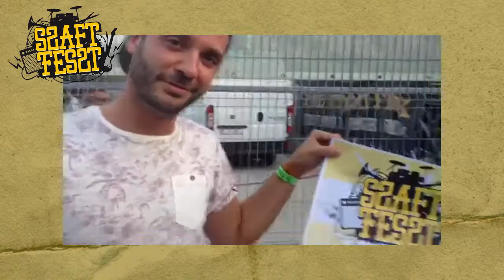Punnany Massif a SZAFT FESZT-en .) Szanki Bányászpark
PUNNANY MASSIF-SUPERNEM-PADDY AND THE RATS-NOBODY MOVES-HŐSÖK
DRUM AND DJ, DJ POZSI, KRSA(PASO), TOMEK(NEO), DJ BASICS, DJ KOPASZ

A térség legSZAFT-osabb nyárzáró fesztiválja augusztus 30-án és 31-én a Szanki Bányászparkban!!!

08.30. -PÉNTEK
17.00 - A térség legjobb amatőr zenekarainak megérettetése
21:30 - Az első nap eredményhirdetése
22:00 - Punnany Massif koncert
00:00 - Hősök
00:30 - Nobody Moves (Andro-PIXA)
02:00 - Dj Basics
04:00 - Programzárás

08.31. - SZOMBAT
12:00 - Közös fürdőzés a Jonathermál Gyógy-és Élményfürdőben(csoportos belépővel csak 1.100 Ft)
17:00 - A térség legjobb amatőr zenekarainak megmérettetése
21:00 - Eredményhirdetés
21:30 - Drum and DJ (DJ Pozsi,MC Krsa, Tomek)
22:00 - Supernem
23:30 - Paddy And The Rats
01:00 - Drum and DJ production: DJ Pozsi, MC: Krsa(PASO), drum: Tomek(NEO)
04:00 - Programzárás

Belépő előételben: 1.000 Ft/nap
Belépő a helyszínen: 1.500 Ft/nap

Elővételes jegyek kaphatók Kiskunmajsán a Tourinform Irodában,Kiskunfélegyházán a Sirius Klubban, Kiskunhalason a Muskátli cukrászdában.

BUSZJÁRAT A FESZTIVÁLRA:
Buszjáratokat indítunk pénteken (augusztus 30.) és szombaton (augusztus 31.)

Kiskunmajsa:
Központ: 20:00, 20:30, 21:00, 21:30, 22:00 h
Szankról Kiskunmajsára: 04:00 04:30
200 Ft/fo/út

Kiskunfélegyháza:
Sirius Klub elöl: 18:00 19:00, 20:00, 21:00
Szankról Kiskunfélegyházára: 03:30, 04:30
300 Ft/fo/út

Kiskunhalas:
Muskátli Cukrászda elöl: 18:00, 19:00, 20:00, 21:00
Szankról Kiskunhalasra: 03:30, 04:30
300 Ft/fo/út

A buszok a két célállomás között nem állnak meg, fel-és leszállási lehetöség máshol NEM LEHETSÉGES.